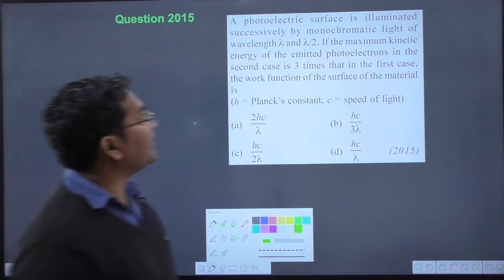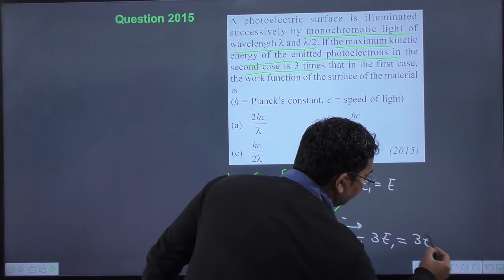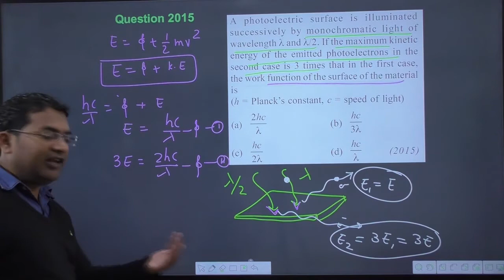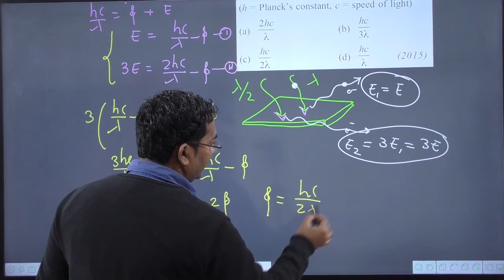A photoelectric surface is illuminated successively by monochromatic light of wavelength